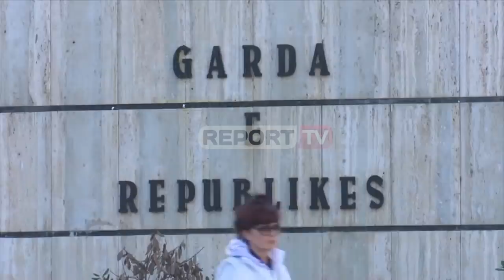Report TV -U nis për punë po nuk vajti kurrë, nënoficeri i gardës i zhdukur prej 8 ditësh!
Nënoficeri i Gardës së Republikës, Ervin Derguti humbi gjurmët 8 ditë më parë, ndërsa u nis për në punë mëngjesin e 27 prillit. Në studion e emisionit 'Pa gjurmë' daja i tij Haxhi Vela sqaroi se zhdukjen e tij e mësuan dy orë më pas, kur komanda e repartit të Gradës merr në telefon familjen duke njoftuar se 27-vjeçari nuk ishte paraqitur në punë. Kamerat e sigurisë në rrugicën pranë banesës së tij, tregojnë lëvizjen e fundit të të riut.